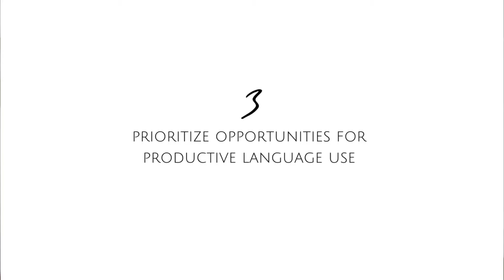How to Choose Language Classes for Kids | 5 Things to Consider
Choosing the right language class or tutor for your child can be overwhelming. With all the choices out there, how can you be sure that what you choose will give you the best bang for your buck in language development? In this video, I discuss 5 important factors to consider before enrolling your child in a language class to best support bilingual and multilingual language learning and development.